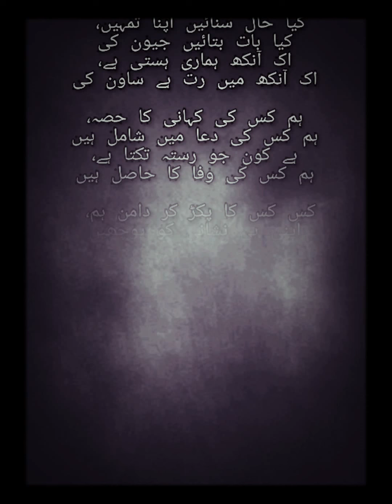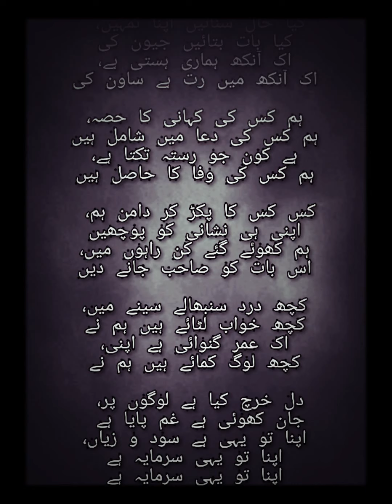Urdu Ghazal |Kiya Hal Sunaien Duniya ka | Heart Touching Poetry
Note:This music and pictures used in this video is the property  and copyright of its right full owner's  and Intekhab-E-Sehar claims no owner ship of this music, song and pics.

Thank you Google for providing beautiful pictures